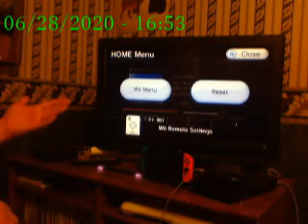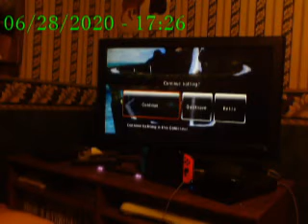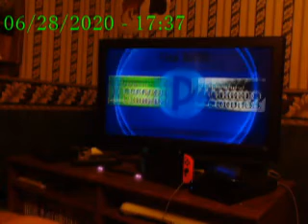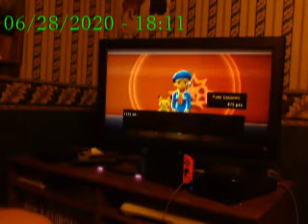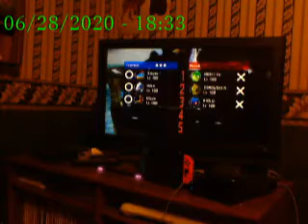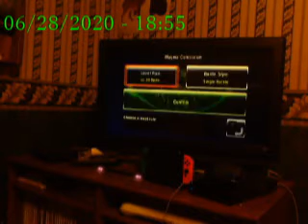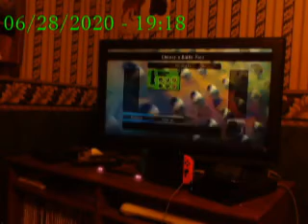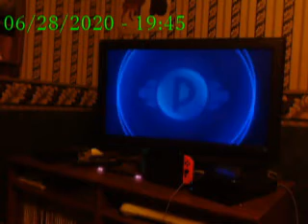Lets play Pokemon Battle Revolution part 168